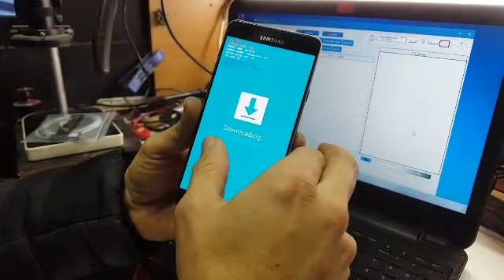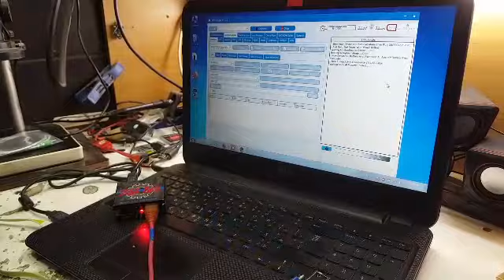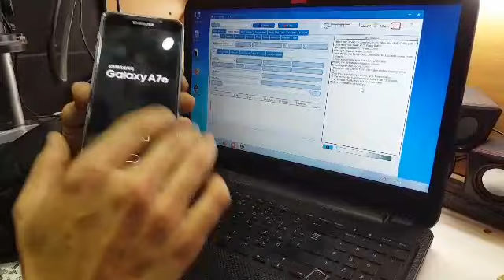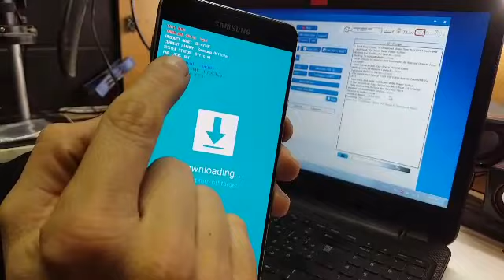بالصوت وصورة شرح خاصية FRP EMMC على دونجل EFT لتحويل FRP من ON الى OFF بدون حذف بيانات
بالصوت وصورة
شرح خاصية FRP EMMC على دونجل EFT
لتحويل FRP من ON الى OFF بدون حذف بيانات